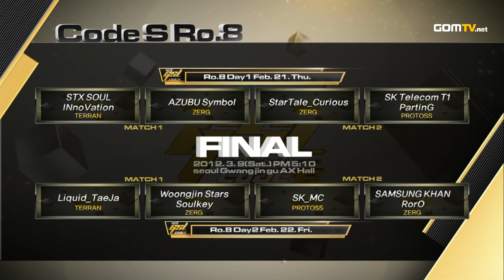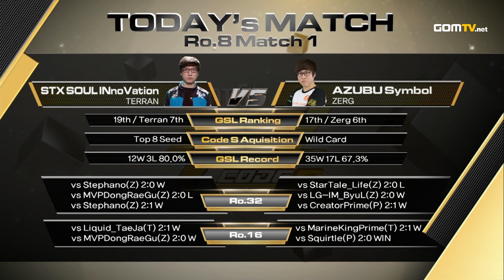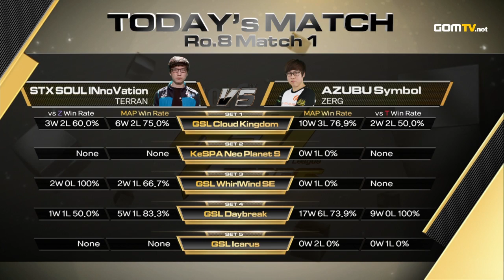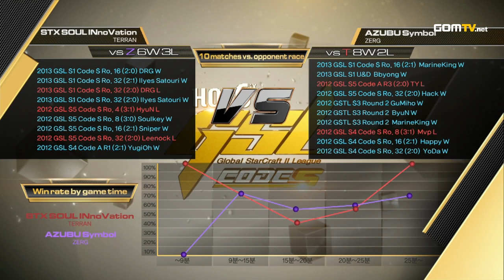2013 GSL Season 1 - StarCraft 2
The GSL was back! With 2013 at our doorstep, we would see a new year, a new season, a new champion! Would the veterans show their dominance again or would the new competitors overthrow them?

Original aired from January 6th, 2013 to March 9th, 2013.